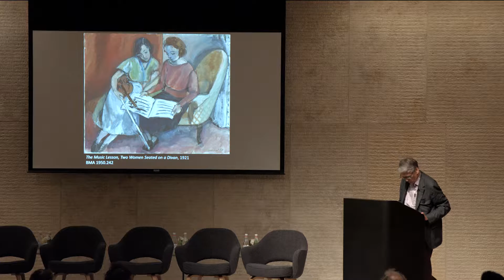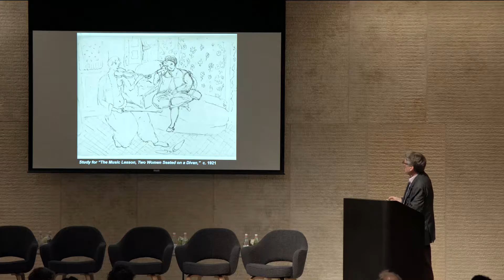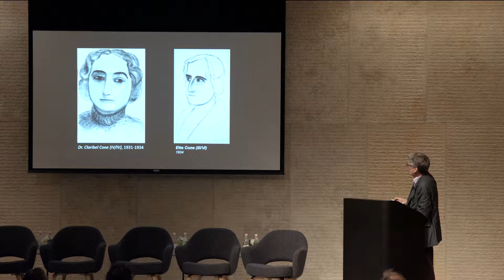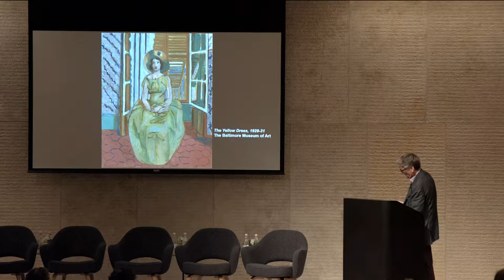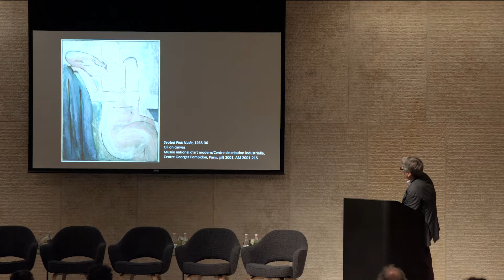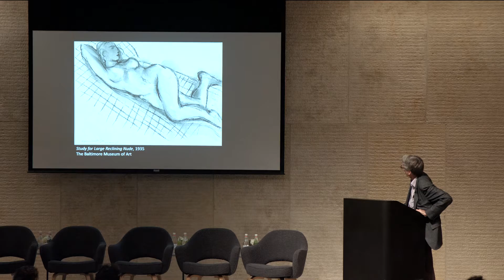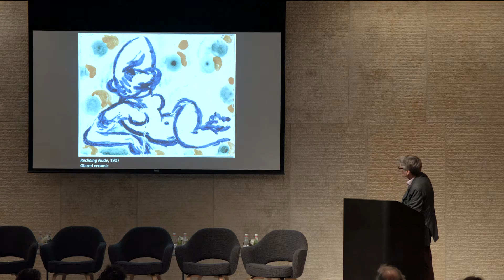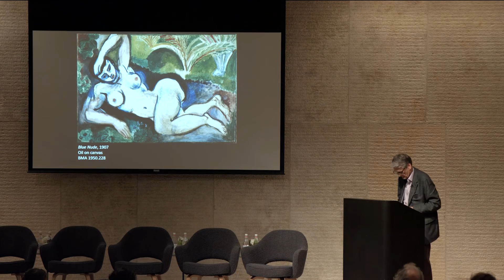Jay Fisher, MATISSE DRAWINGS C. 1930: A CHANGE IN PRACTICE – Matisse Symposium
This talk will contrast two meaningful manifestations of Matisse's drawing practice contemporary with the Barne's mural project: the Baltimore Museum's 1931-32 presentation maquette for Mallarmé's L'Après-midi d'un faune, and a more recently acquired dossier of preparatory drawings, c.1929–31 illuminating the artist's compositional trials in the painting of the Yellow Dress.

Jay Fisher, chief curator at the Baltimore Museum of Art, has organized important exhibitions of Matisse, including Matisse: Painter as Sculptor and Matisse as Printmaker, and has written essays on the artist's graphics for their catalogues. In 2015, he contributed an essay to the catalogue of the Morgan Library's exhibition, Graphic Passion: Matisse and the Book Arts.